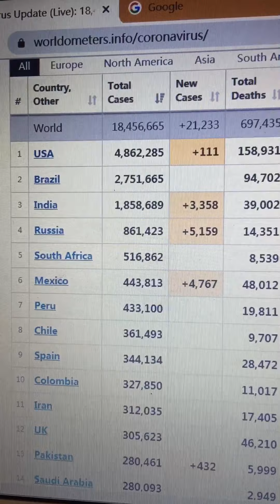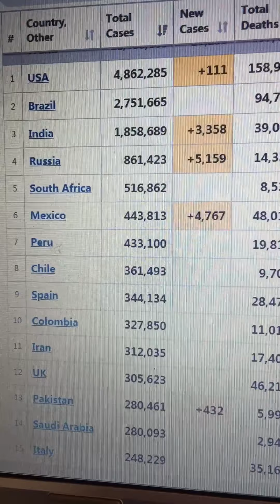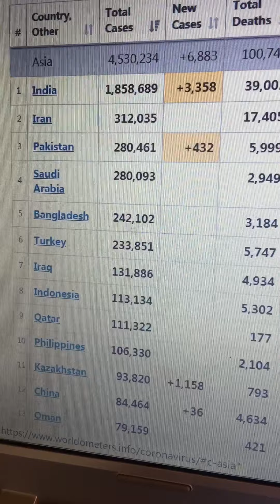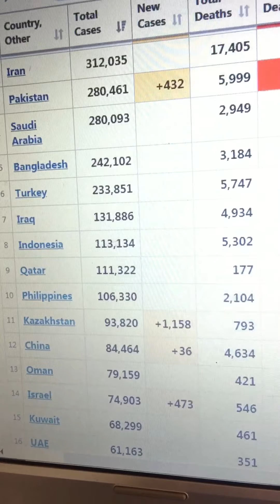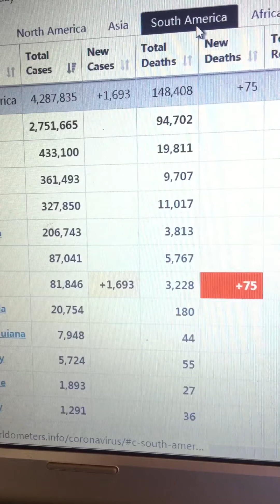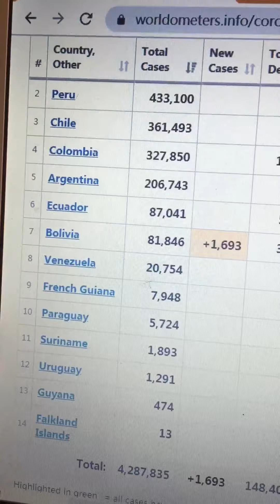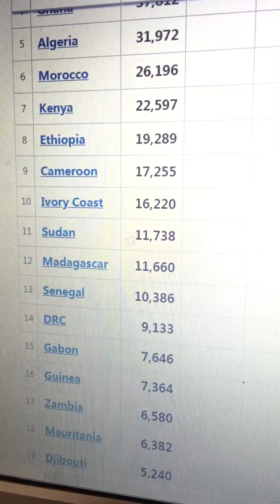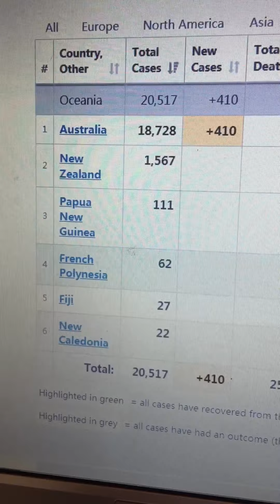Coronavirus Pandemic Update: Global & Each Continent in English (20200804bNo.0035) 新冠病毒🦠肺炎更新：全球每個大陸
Please leave your comments.请留言.
Please forward my video to your pals.请转发.
Thanks for your kind attention!多謝🙏關注！

Net melon/Gourd(Loofah) I planted
我種的絲瓜爬🈵️牆和樹🌲⋯⋯

Lunch talk: what can they recognize if not prescription (20200806No.0037)

隔離雜談:新冠病毒🦠感染後症狀(英語版)

馬達有問題,自我隔離在維多利亞湖畔 (第20200724第0017期)

瑞典🇸🇪實現群體免疫力了嗎？
(20200730No.0028)

發動機問題,自我隔離在維多利亞湖邊 (第20200724第0018期)

Taste Fruit from Monkey Bread Tree (20200731No.0030)

Hiking talk: only loyal dogs got no prejudice against me.

Thanks to my family, friends, coworkers, bosses caring all my details in Quarantine

晚饭来了：猪肘、牛肉
(20200804第0033期)

Coronavirus Pandemic Update: Global & Each Continent in English (20200804bNo.0035)

Global Pandemic Update on COVID-19/Coronavirus in English
全球疫情更新(英語)